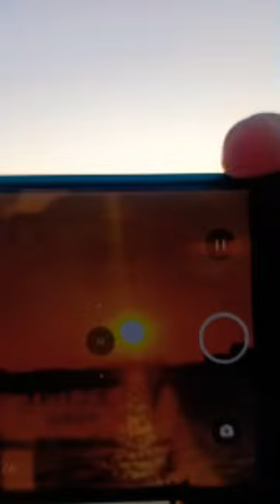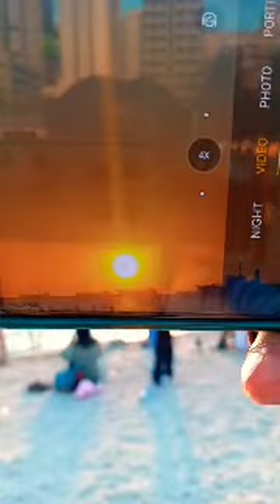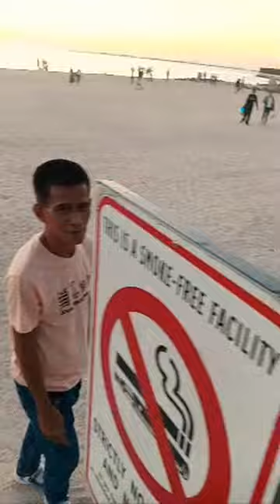JhonRex Vlog is live! MANILA BAY DOLOMITE BEACH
jhonrex vlog
# bay
# Beach